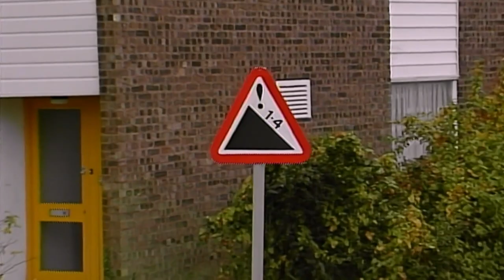BATHROOM Trouble | Funny Clips | Mr Bean Official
Where is the bathroom, Bean?!